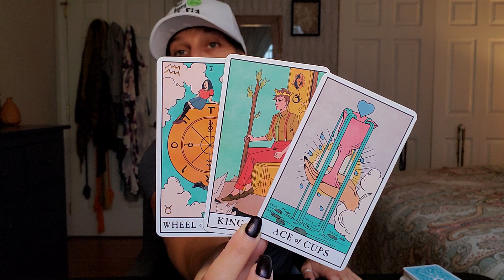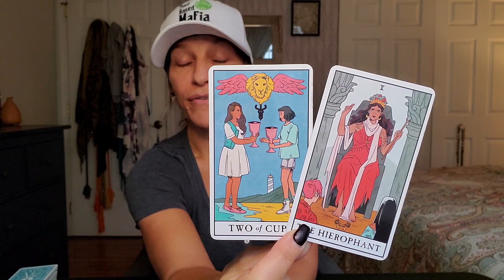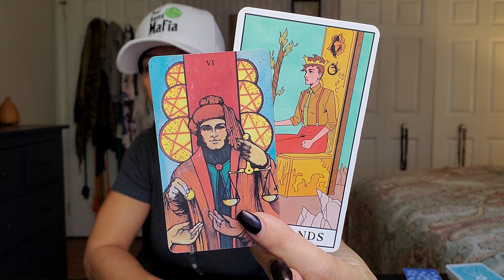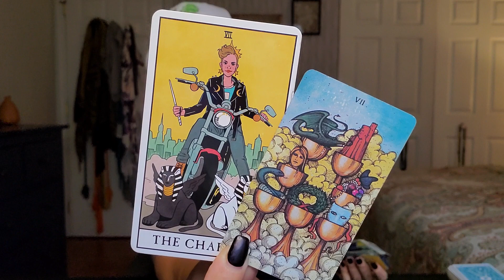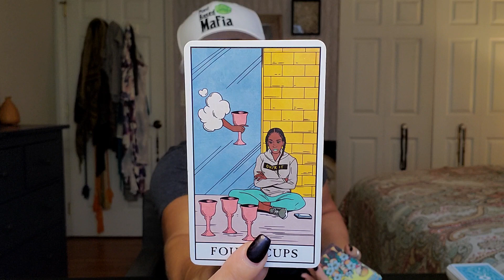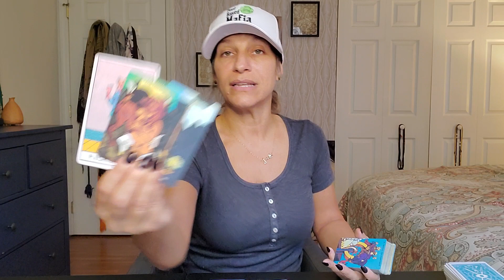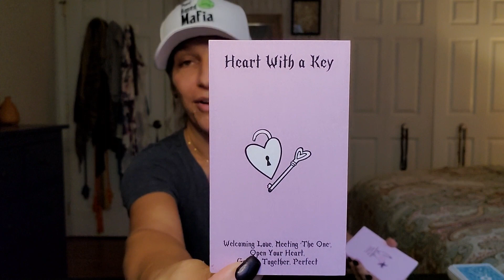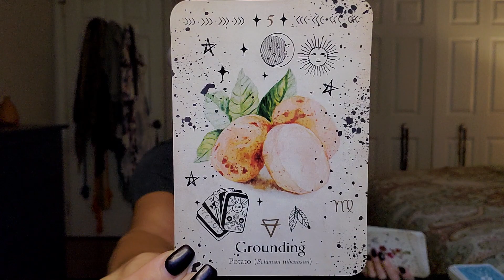❤Leo - Heres what you don't see this coming 🔥❤ October 25th - November 1st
This is a general intuitive oracle/tarot reading for Leo